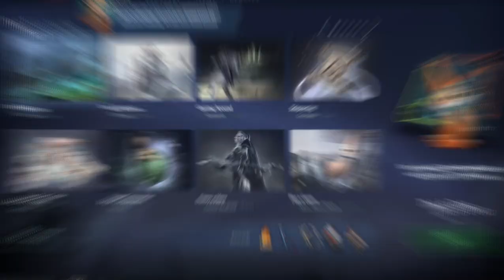DOTA 2 iNTRODUCTION BASIC TUTORIAL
This is DOTA 2 a full game strategy technique of fightings on HEROE's by HERO. The skills and ablity of magic and power, strength, agility, vitality, intelligence...